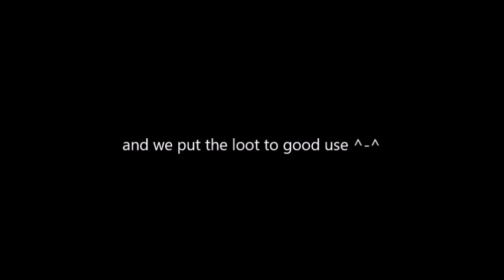Rust solo and 2 man PvP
me, myself and joe.